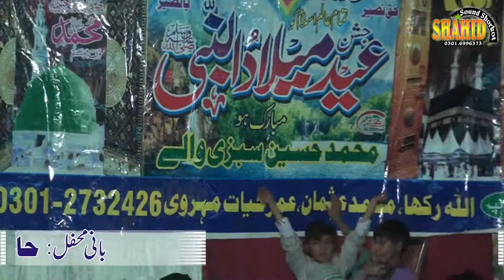New Naqabt 2019 Shakeel Khan Qadri REC By Shahid Sound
Links